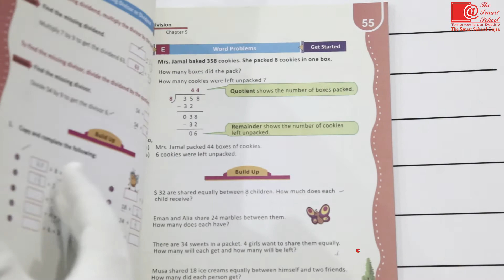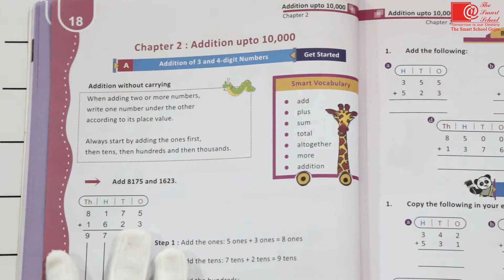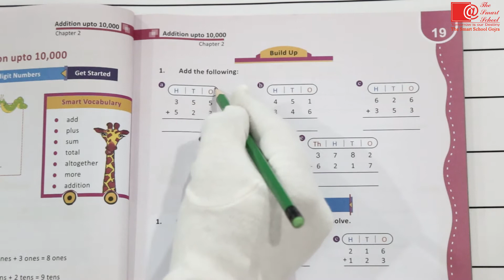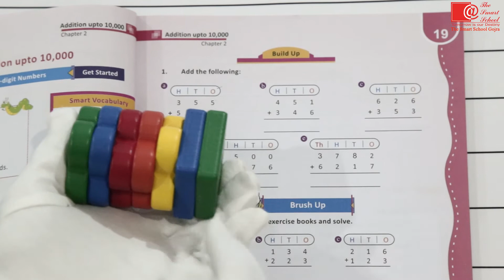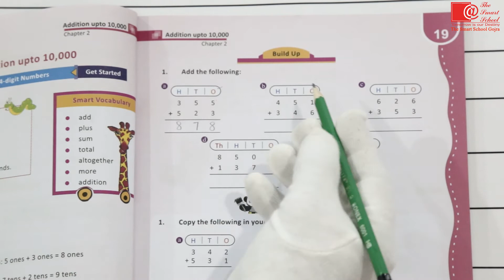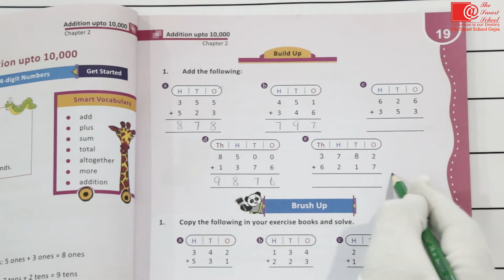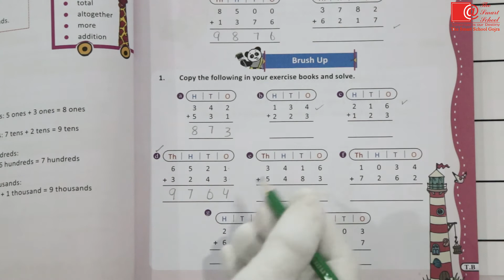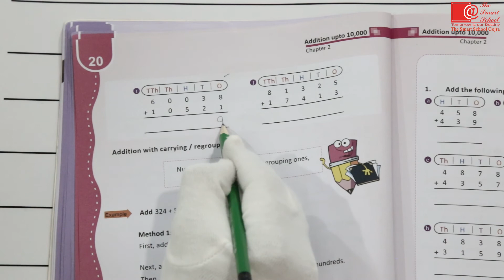Class 3 Mathematics Chapter # 2 Addition up to 10,000 | 1st Term | Sum | Altogether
To Watch our Pervious Talk shows
Click on These Links /